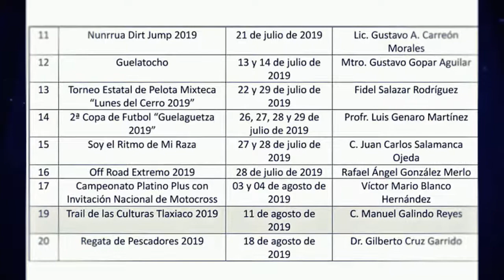Resumen Deportivo FDN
Oaxaca de Juárez, Oax. 6 de julio de 2019. - Esta es la información que habrá este fin de semana en Oaxaca para las distintas disciplinas.

Este domingo la cita es a las 8 de la mañana para la carrera del tercer aniversario del equipo Run In.

Aquí te mostramos las actividades del Bloque Deportivo Lunes del Cerro 2019.

Johny Corzo obtiene reconocimiento para seguir representado orgullosamente a Oaxaca.

Se realizará el curso taller de masaje en prevención de lesiones deportivas.

Con distancias de 8 y 15 kilómetros ya está lista la carrera Guelaguetza 2019.

Entérate de la información deportiva más destacada en Oaxaca sólo en el resumen